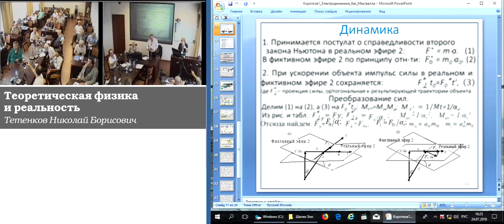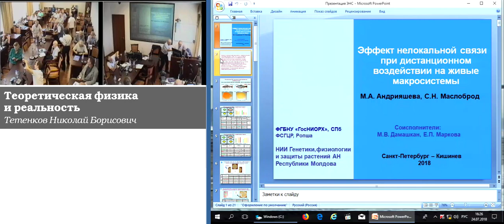Тетенков Н.Б. Теоретическая физика и реальность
Опёнков Михаил Юрьевич, Тетенков Николай Борисович. Теоретическая физика и реальность
24 июля 2018 года

Исследование теоретической физики физической реальности связано с предметом теоретической физики и с ее математизацией. Теоретическая физика, будучи по методам точной наукой, остается по преимуществу наукой естественной по предмету и целям исследования.
Теоретическая физика относится к математике как к вспомогательному средству, от которого не следует ждать точности большей, чем точность исходных предпосылок.
Физики-теоретики не стремятся сразу описывать какую-либо опытную реальность, но действуют методом свободного мысленного эксперимента.
Современная теоретическая физика занята не столько физической реальностью, сколько построениями теоретически возможных онтологий, которым затем подыскивают реальные частицы, поля и струны и другие объекты.
В начале ХХ века физики столкнулись с не преодоленной до сих пор проблемой в описании атомного мира: результаты экспериментов не позволяли создать полное и непротиворечивое описание процессов, происходящих в этом мире.
Квантовая механика возникла и развивалась не как описание реальности, а как описание результатов наблюдений Копенгагенская интерпретация фактически зафиксировала этот статус квантовой теории.
В XXI веке проблема, состоящая в том, почему мир является квантовым, вновь вернулась на передний край физики.
С точки зрения физики, новая область квантовой информатики предлагает очень полезный язык для пересмотра фундаментальных аспектов квантовой механики.
Либо полномасштабный квантовый компьютер будет построен, либо окажется, что квантовая механика неполна, что приведет к новому пересмотру взглядов на физическую реальность.